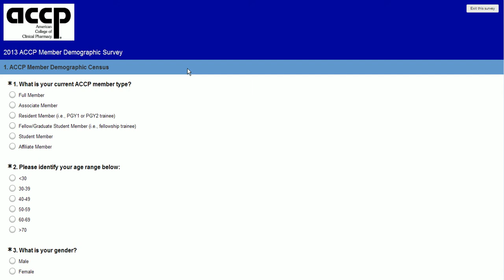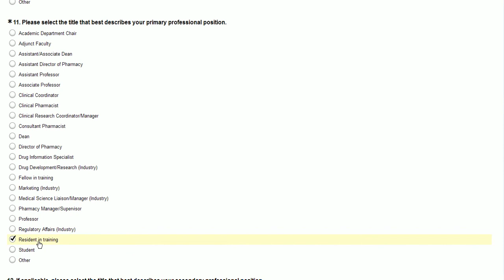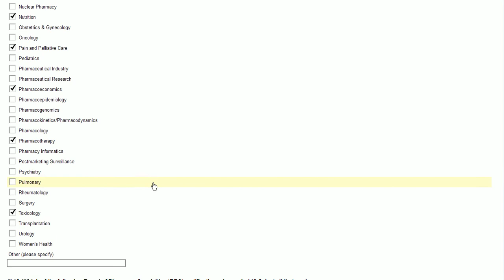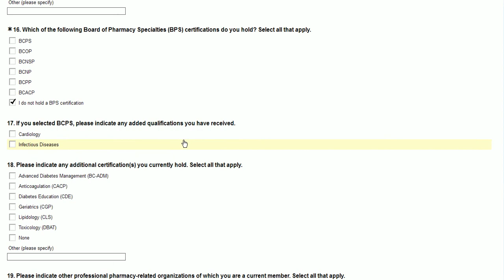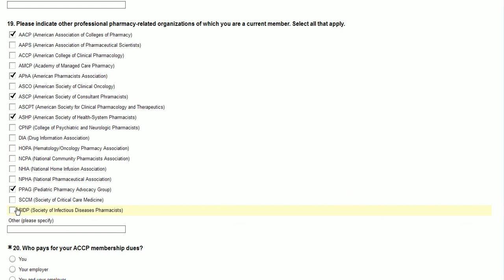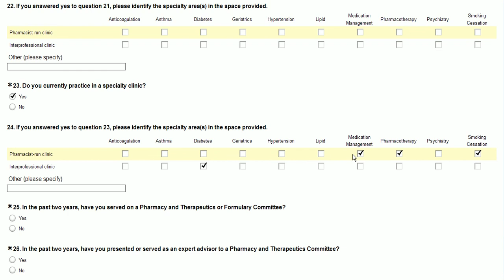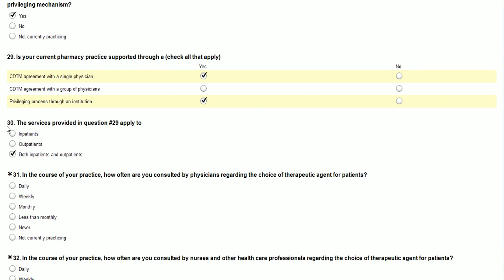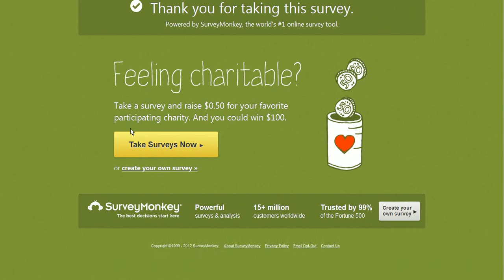Survlogmore - ACCP Demographics Survey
In which I attempt to make a demographics survey interesting.